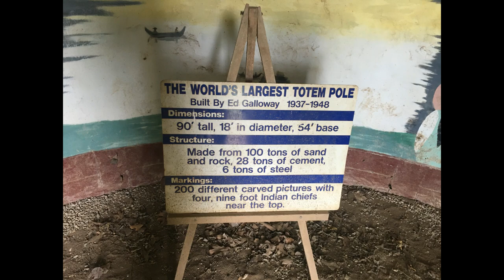Larva X HD @ Worlds biggest Totem Pole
Totem Pole video using the Larva X HD